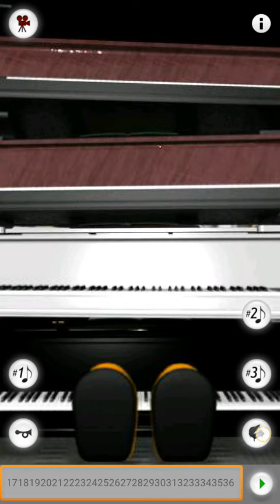Talking roby Gets Crushed by Pianos